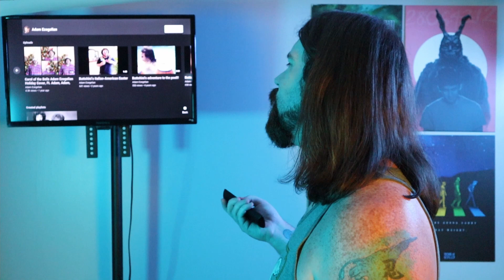Reacting to Adam Ezegelian / Adam and the Metal Hawks / AMH Band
Reacting to Adam Ezegelian / Adam and the Metal Hawks / AMH Band. This guy should be much more famous.